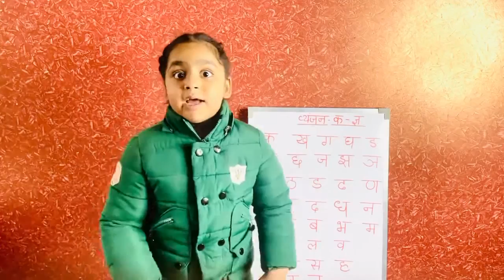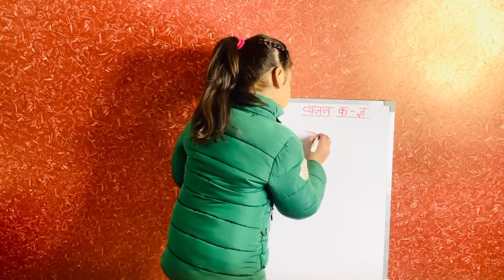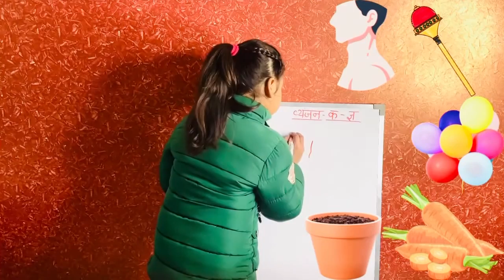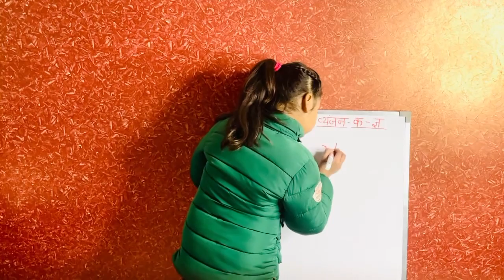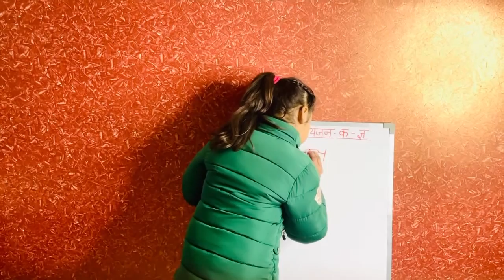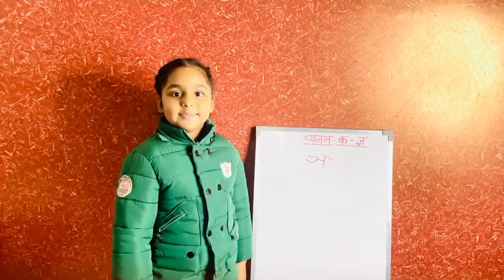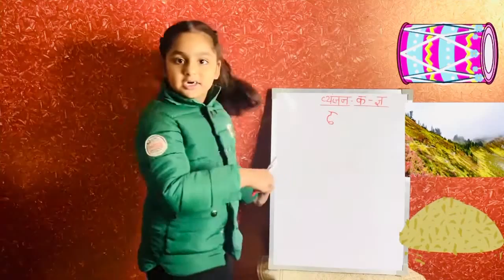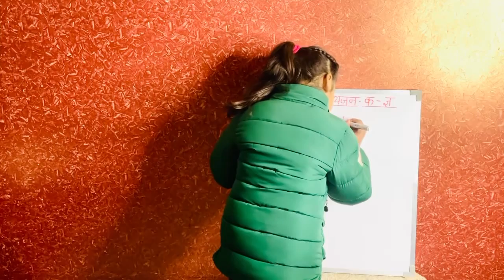हिंदी वर्णमाला के 52 अक्षर कौन कौन से हैं? Part-2 Hindi grammar | Aadhya's planet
व्यंजन कितने होते हैं 33?
ड़ और ढ़ कौन सा व्यंजन है?
व्यंजन किसे कहते हैं और कितने प्रकार के होते हैं?
व्यंजन कितने प्रकार के होते हैं class 9?
व्यंजन के कितने भेद होते हैं class 6?
व्यंजन के कितने भेद होते हैं class 8?
व्यंजन के कितने भेद होते हैं Class 7?
व्यंजनों को कितने भागों में बांटा गया है?

हिंदी कैसे लिखें
हिंदी लिखना सीखें
हिंदी सीखो
hindi rhymes
hindi varnamala
hindi alphabets
हिंदी वर्णमाला गीत
Hindi grammar
utkarsh hindi grammar
बच्चों को हिंदी पढ़ना कैसे सिखाएं
बच्चों को हिंदी लिखना कैसे सिखाएं

Aadhya's planet
hindi for kids
how to draw hindi